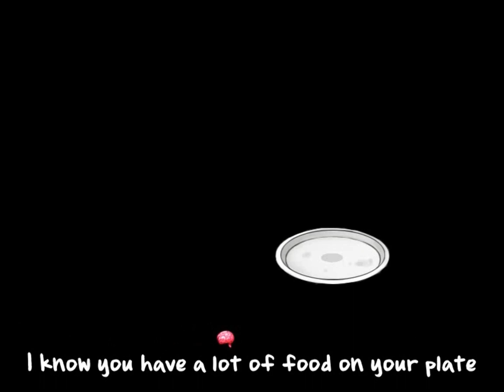Plants vs. Zombies level 5-10 (54th Adventure)